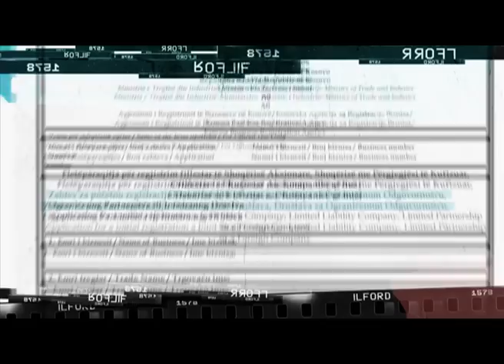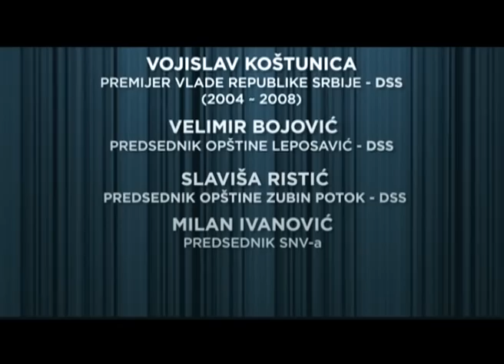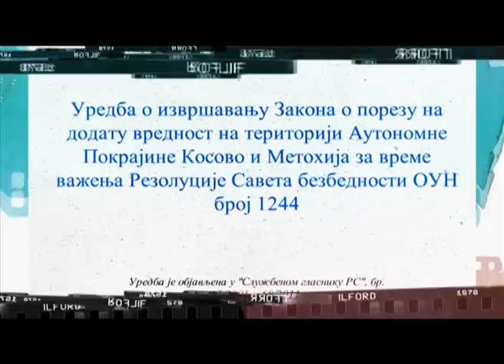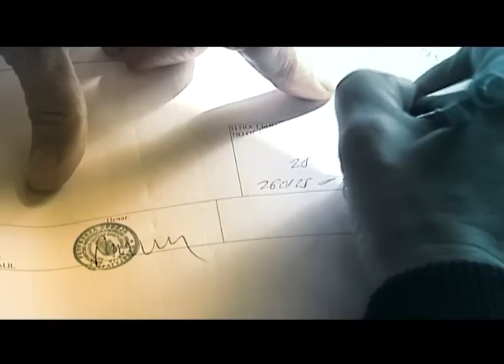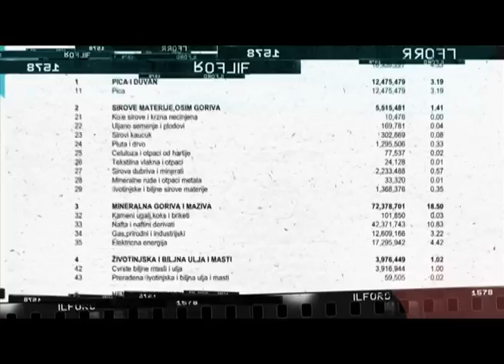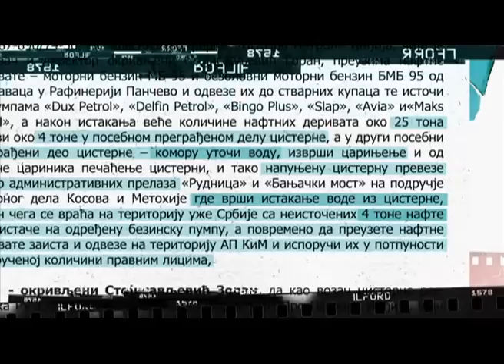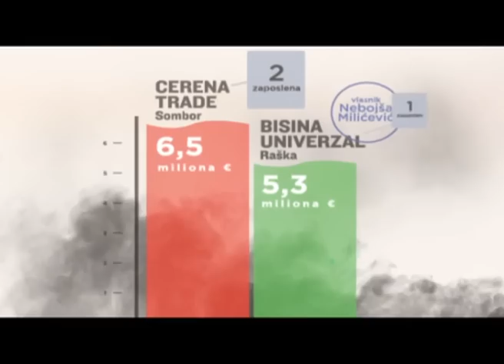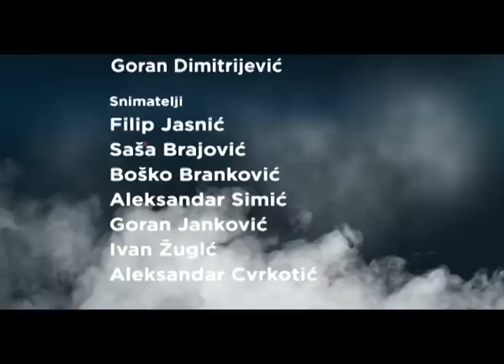Patriotska pljačka - 1. deo | Insajder serijal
Ova epizoda insajdera emitovana je na TV B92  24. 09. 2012.

“Kosovo je srce Srbije”, parola je, koja je građane Srbije prema istraživanju Insajdera, koštala za poslednjih 12 godina minimum dve milijarde evra. Novac iz budžeta, pod izgovorom patriotizma i navodnog opstanka Srba na Kosovu, odlazi po raznim osnovama i to bez ikakve kontrole. Rezultat su s jedne strane bogati lokalni moćnici na Kosovu, a sa druge strane Srbi koji u enklavama jedva preživaljavaju i budžet Srbije koji je oštećen, jer je za deset godina u proseku odlazilo dnevno 650. 000 evra skoro bez ikakve kontrole.